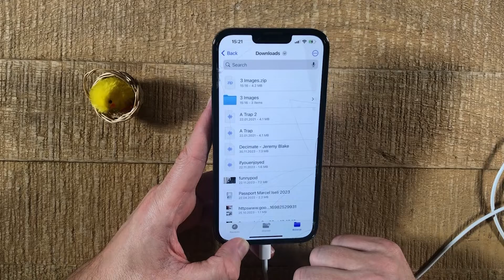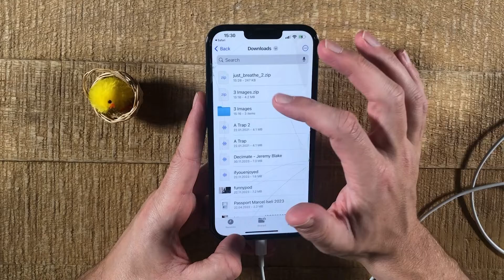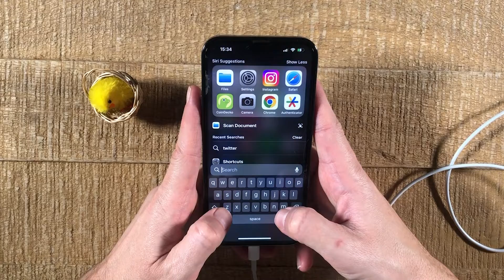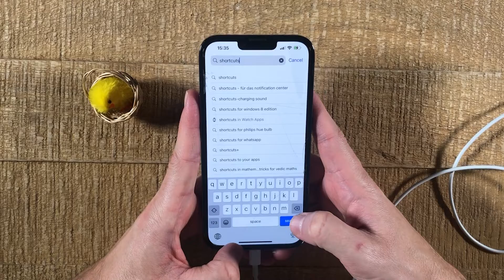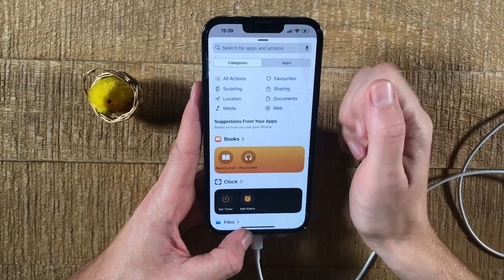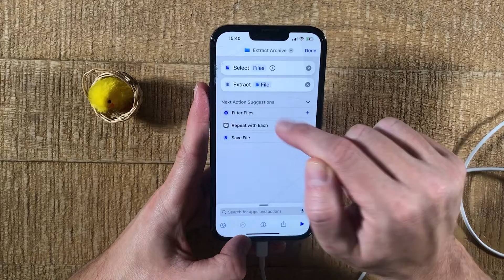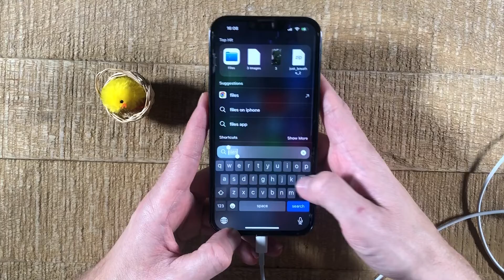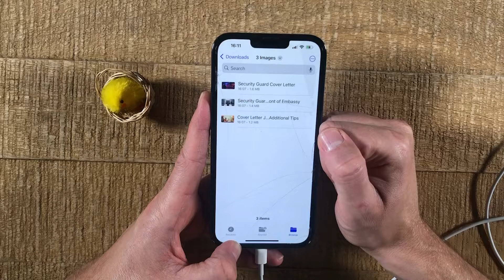ALL iPhones How to Unzip Files! (.zip, .rar, .tar, etc.)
In this video, I'll show you how to unzip files on all iPhones, whether you have an older iPhone or a brand new iPhone.

Zipping and unzipping files is a common task that you'll need to do on a regular basis on your iPhone. But sometimes you don't know how to do it, or you just don't remember how! In this video, I'll show you how to unzip files on all iPhones, no matter what model you have.

I will show you how to unzip Zip files on the iPhone, as well as .rar files as well as other archive files.